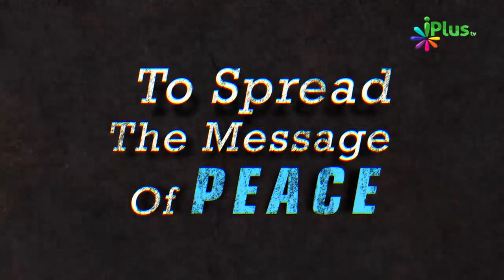Ibadat Sirf Ek Allah Ki - Ek Behtareen Example By Zaid Patel